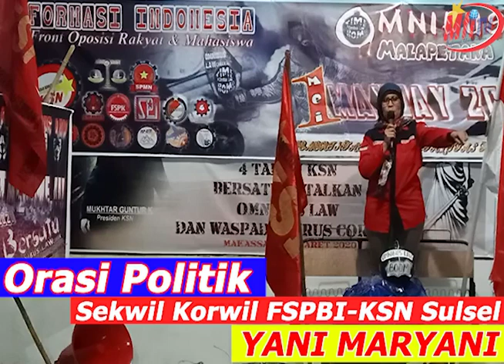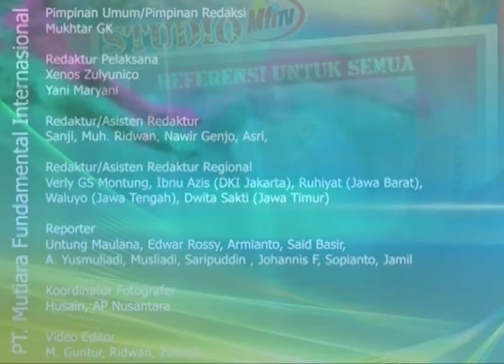Orasi Politik Sekwil FSPBI-KSN Sulsel "MayDay 2020"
MFI TV adalah media yang berusaha menginspirasi penontonnya untuk peka dalam situasi apapun khsususnya persoalan bangsa yang menjunjung tinggi nilai-nilai Pancasila.
Dengan demikian, MFI TV bertujuan menyediakan informasi/berita, analisa-analisa kritis, dan cerita-cerita inspiratif untuk semua dengan tetap mentaati Peraturan sebagaimana yang ditaur dalam peraturan perundang-perundangan yang berlaku.
Dengan Motto "Referensi untuk semua"
Prinsip
1. Mengabdi pada kepentingan publik atau rakyat banyak;
2. Tidak menerima vedioa, ulasan, maupun komentar yang berbau kebencian berbasis Suku, Agama, dan Ras (sara); dan
3. Terbuka terhadap kritik dan koreksi.

Diterbitkan oleh :
PT. Mutiara Fundamental Internasional